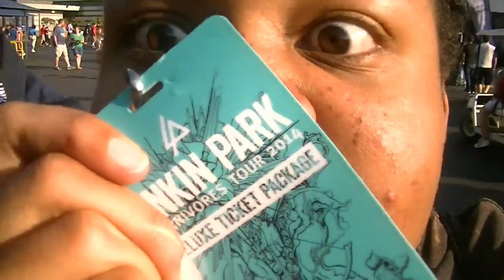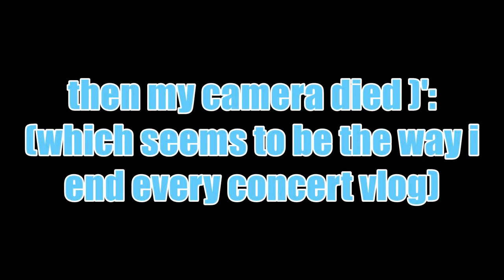Linkin Park Concert Vlog!!! [Jiffy Lube Live - August 13th, 2014]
So I went to another Linkin Park concert with my brother Rodney, seriously is hard for me to even say how amazing it is to see your favorite band perform..I was lucky enough to be able to afford tickets for the pit so we were pretty dang close! I love linkin park so much and seeing them live just reminds me why i do!
p.s. i know my camera always dies and believe me it's super annoying but i'm planning to get a new one so i can actually record everything i want to /: